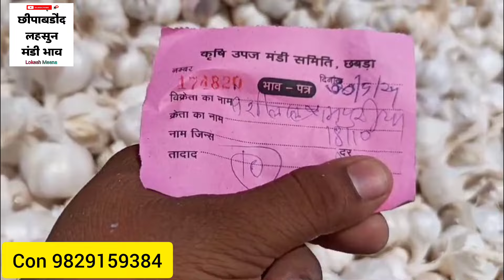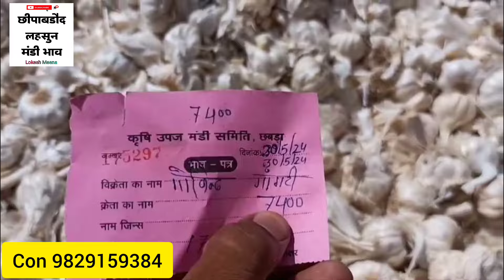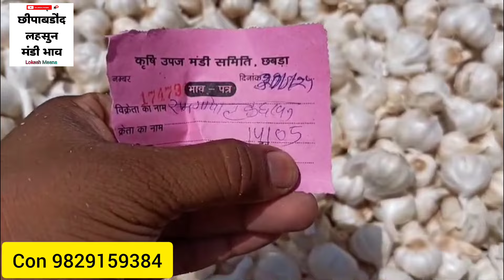धुँआदार तूफानी तेजी🔥| Aaj Ka Lahsun Ka Bhav | Today’s Garlic Rates | Garlic Price |Chhipabarod mandi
chhipabarod lahsun mandi aaj ka bhav
chhipabarod mandi bhav today
chhipabarod mandi
chhipabarod mandi ka aaj ka bhav
chhipabarod news today
garlic lahsun
garlic price
China garlic
Aajkalahsunbhav
Lahsunbhav
Khachrodmandibhav
Ujjainmandibhav
Jaoramandialsikabhav
Javramandilahsunbhav
Dalaudamandibhavupdate
Delhifruitmandibhav
Royalkisan
Aajkabhav
Bestgarlicrare
Garlicratedaloda
Nailahsunbhav
garlic lahsun
garlic price